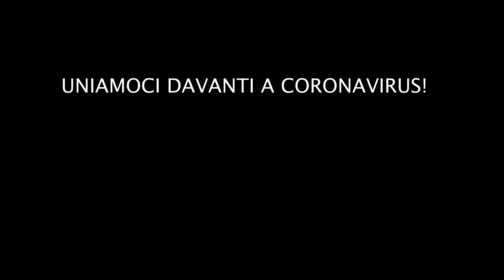MAMMA E CORONAVIRUS (Malvina Mirrati & Pasha)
Questo virus è pericoloso e ha le mani lunghi! Vi consiglio di stare attenti, perché la quantità di contagiosi si aumenta. Mi dispiace per ognuno Cinese e Cina intera che avete preso un colpo cosi pesante!😞
Seguimi anche su: